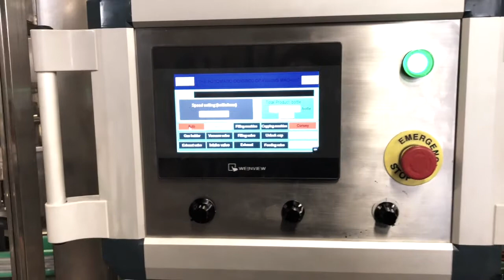Graypack bottling line. Quick highlights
Rinser, Filler seamer/capper, labeler